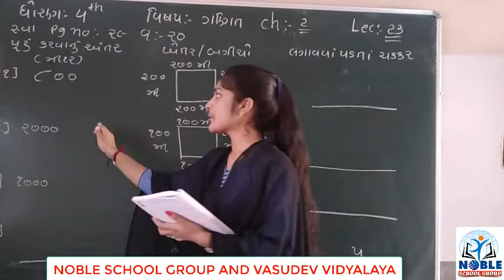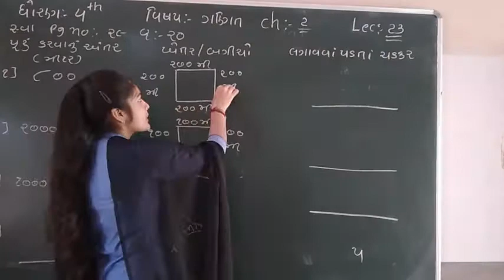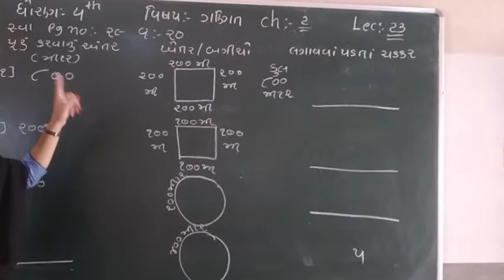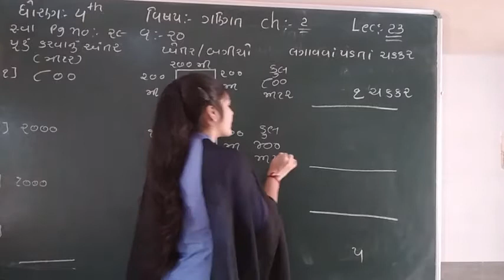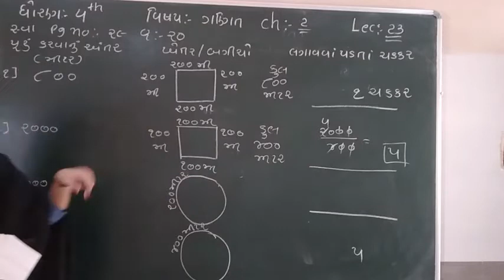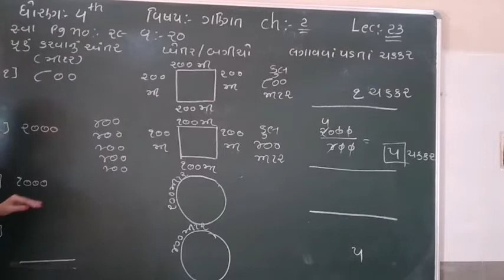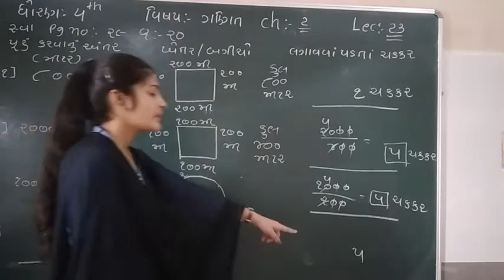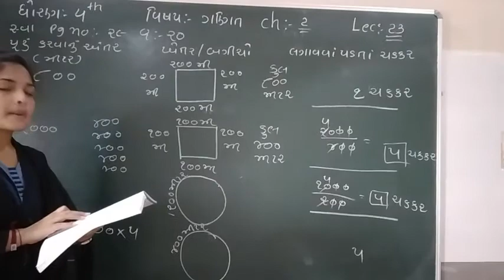Standard 4 Mathematics Lecture 23 By leenamadam